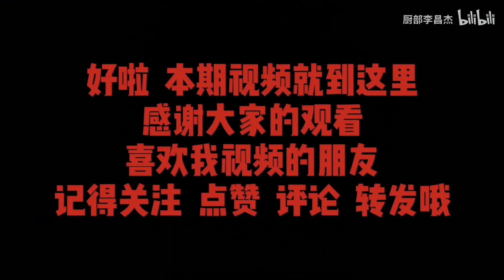猪肝怎么炒口感好？掌握以下小技巧，猪肝不腥不老